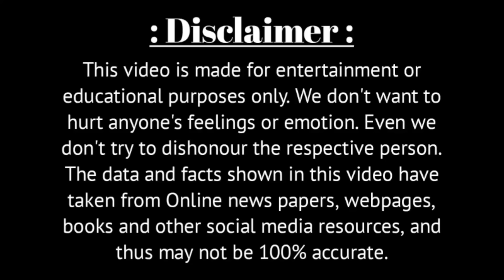অভিনেতা গৌতম হালদারের সুন্দরী স্ত্রী ও পরিবারকে চিনে নিন | Bengali Actor Goutam Halder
Voice - Own